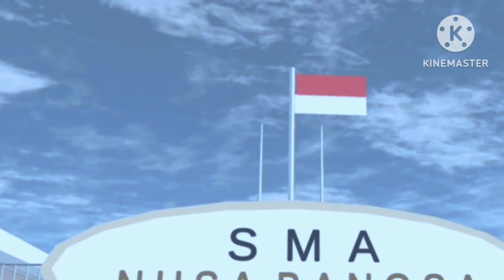DRAMA SAKURA SCHOOL SIMULATOR 2024 TERBARU [about aur love]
about aur love
ATAS SEMUA SUPFOT YANG DI BERIKAN SY UCAPKAN TRIMAKSIH''.
VIDIO INI BOLEH DI GUNAKAN KEMBALI''''